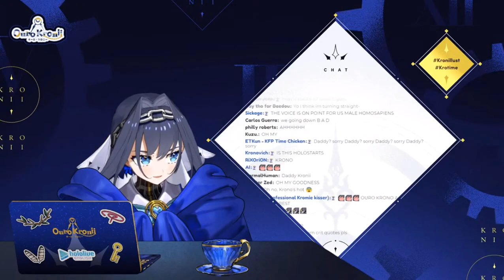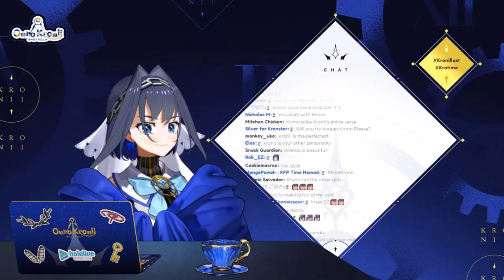Kronii's male voice Ouro Krono seduced everyone in chat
Kronii must regret creating such a powerful being (¯▿¯)